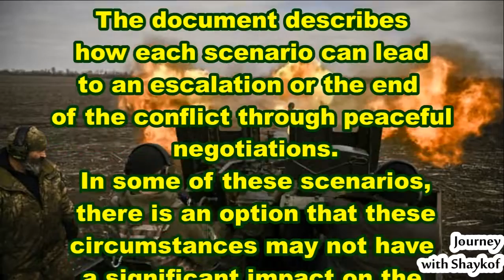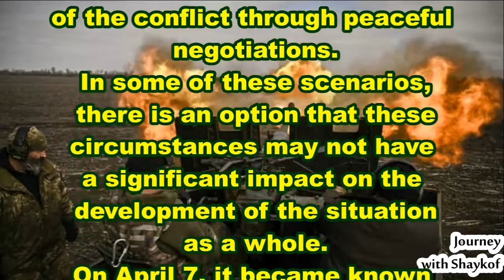The Pentagon Has Predicted Four Options For The Development Of The Conflict In Ukraine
The Pentagon has predicted four options for the development of the conflict in Ukraine under sudden circumstances. A description of possible events is contained in secret documents openly published during the leak, The New York Times (NYT) reports.